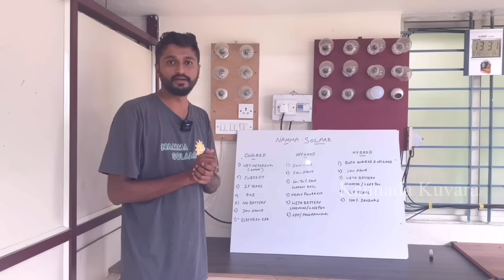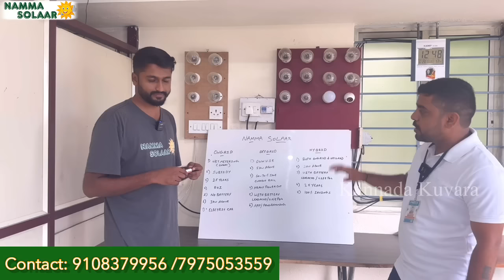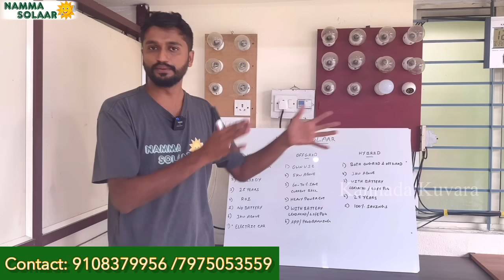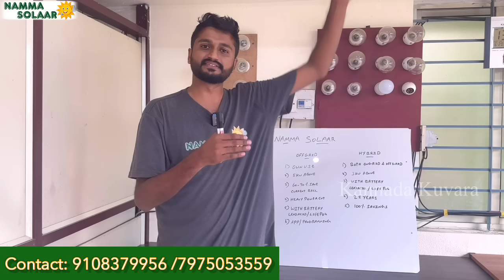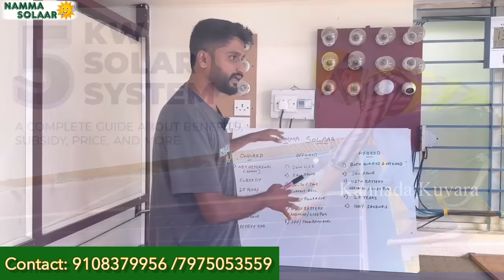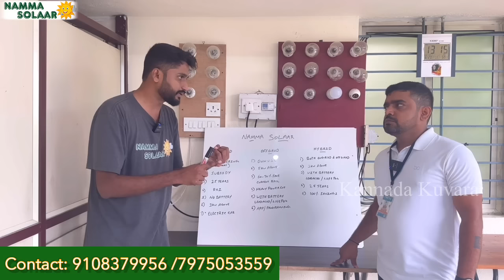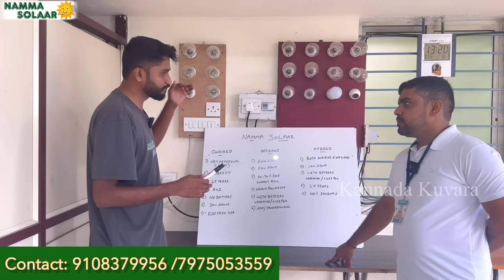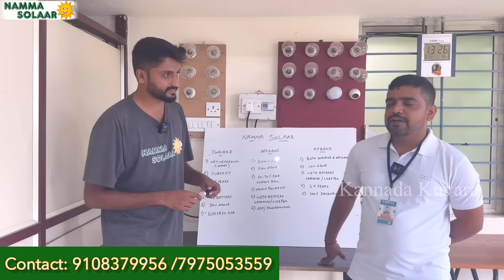ನೀವು ಕೂಡಾ ಮಾಡಬಹುದು | On-grid Off-grid Hybrid Solar system for home & office | Solar net metering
Call 10am to 6pm Monday to Saturday : 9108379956 / 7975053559

We are EPC/ Solar installers in Karnataka. We do ONGRID, OFFGRID and HYBRID solar installation. (Without Subsidy) 3kw and above projects only.

Hello greetings from *Namma Solaar🌤️* We are a Solar company located in Bangalore,Electronic City. We require *Electricians* for ups and solar service/installation. For outstation staffs we provide accommodation and food. Driving license compulsory. Fresher and experienced both are welcome.
*For further details call*:  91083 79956